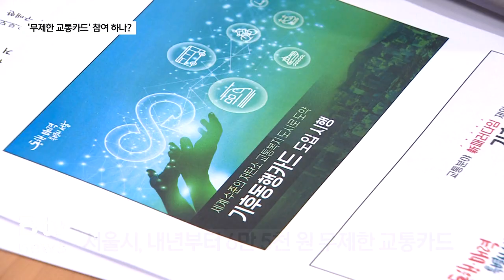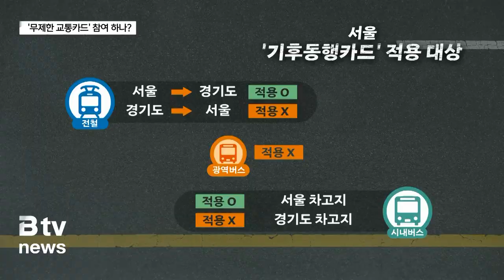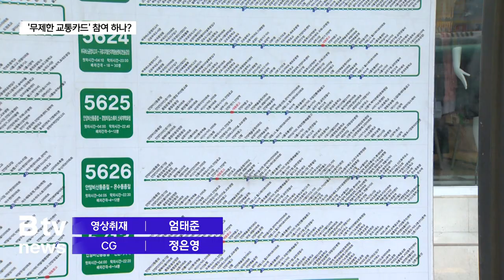서울 '무제한 교통카드'...경기도 참여 여부 '관심'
[앵커멘트]

서울시가 한 달에 6만5천 원짜리 무제한 교통카드를 내놓으면서
경기도의 참여 여부가 관심을 끌고 있습니다.

특히 서울과 접하고 있는 도시들은
서울을 오가는 시내버스가 많기 때문인데요.

경기도는 내년부터 버스 준공영제를 시행할 예정이어서
재정적인 부담이 적지 않은 상황입니다.

[리포트]

서울시가 내년 1월부터 정액제 교통카드를 시범 도입할 예정입니다.

월 6만5천 원짜리 교통카드를 구입하면 시내버스와 전철,
공공 자전거를 한 달간 무제한 사용할 수 있습니다.

매일 대중교통으로 기본거리 이상 출퇴근하는 사람은
대부분 할인 혜택을 받을 것으로 보입니다.

서울시는 탄소 저감과 시민들의 교통 복지에
도움이 될 것으로 기대하고 있습니다.

[오세훈/ 서울시장]
"탄소 저감을 위한 서울시의 노력 승용차의 이용을 줄이고
대중교통으로 전환시킨다는 저희들의 중심 목표,
그리고 서민 중산층이 주로 이용하는 대중교통을 어떻게
최대한 교통복지 측면에서 고려했는가 저희들의 고민이
네이밍에 그대로 들어가 있습니다."

서울시가 야심 차게 준비한 사업이지만 결국
경기도의 동참여부가 성패를 가를 것이라는 관측이 나오고 있습니다.

경기와 서울 사이 통근·통학 인구가 매일 240만 명에 달하지만
카드 적용은 매우 제한적이기 때문입니다.

경기도와 관련이 있는 교통 수단은 모두 3가지입니다.

이중 전철은 서울을 출발해 경기지역에 내리는 경우는 적용되지만
경기를 출발해 서울로 갈 경우에는 적용되지 않습니다.

기본요금이 비싼 광역버스는 모두 적용 대상에 제외되어 있고,
시내버스는 서울 노선버스라고 하더라도
차고지가 경기에 있으면 적용되지 않습니다.

서울 접경 도시의 경우 서울 도심까지 운행하는 시내버스가
많지만 대부분 차고지가 경기도에 있어서
적용 대상에서 배제될 것으로 보입니다.

청색과 연녹색의 서울 간선버스와 지선버스 중에도 상당수는
경기도에 차고지를 두고 있는 상황입니다.

승객 입장에서 차고지 위치까지 구분하면서
버스를 골라 타기는 쉽지 않습니다.

[이상복 / 안양 시민]
"불편할 것 같아요." "차고지가 어디 있는지 찾는 것도?"
"그렇죠"

[김태우 / 안양 시민]
"경기도에서 이용이 안 되는 거라면 잘 이용을 안 할 것 같아요"

경기도는 사업 참여 여부를 두고 고심 중입니다.

내년부터 버스 준공영제를 전면 시행할 예정이어서
막대한 사업비가 추가로 들어가는데다 세입도 줄 것으로 예상되기 때문입니다.

한편 서울시는 내년 5월까지 시범 사업을 진행하고 경기도
등과 협의를 거쳐 7월부터
본격적인 정액제 카드 판매를 시작할 예정입니다.

[영상취재 엄태준]